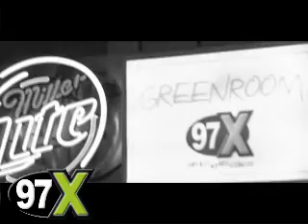97X Green Room - Coheed & Cambria (Welcome Home)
From the 97X Green Room Vault.  Coheed & Cambria perform "Welcome Home" in the 97X Green Room, October 28, 2005.